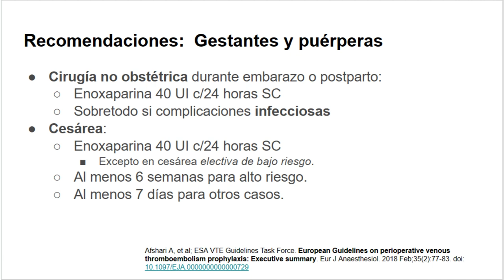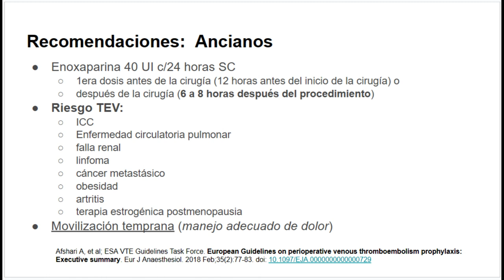Tromboprofilaxis 6: Guía europea 2018 de tromboprofilaxis perioperatoria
Resumen de la guía europea de tromboprofilaxis
Afshari A, et al; ESA VTE Guidelines Task Force. European Guidelines on perioperative venous thromboembolism prophylaxis: Executive summary. Eur J Anaesthesiol. 2018 Feb;35(2):77-83. doi: 10.1097/EJA.0000000000000729